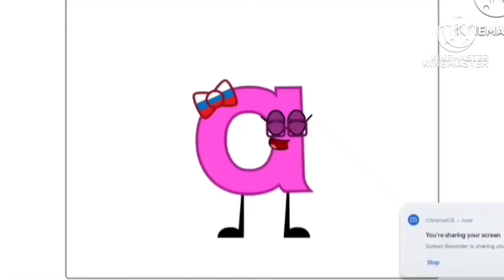27 апреля 2024 г.